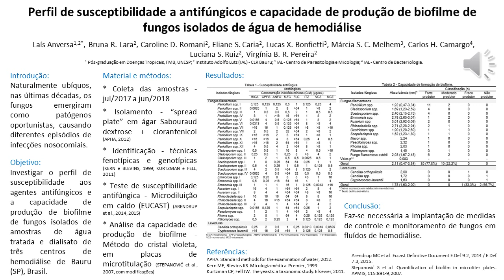Perfil de susceptibilidade a antifúngicos e capacidade de produção de biofilme de fungos isolados de